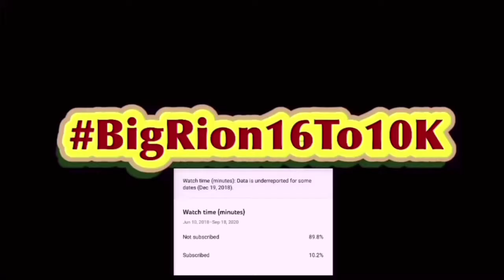Mario Golf: Super Rush - Overview Trailer - Nintendo Switch Reaction!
Mario Golf: Super Rush - Overview Trailer - Nintendo Switch Reaction | BigRion16
In this video we react to Mario Golf: Super Rush - Overview Trailer - Nintendo Switch by @NintendoAmerica . Honestly might get this because the two new modes look dope and I like games where you can create a character and use them.